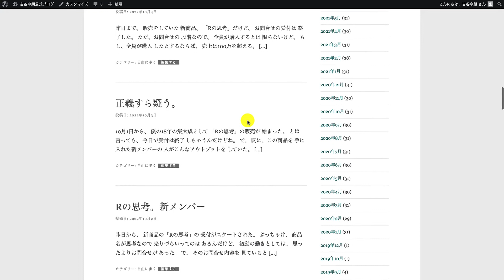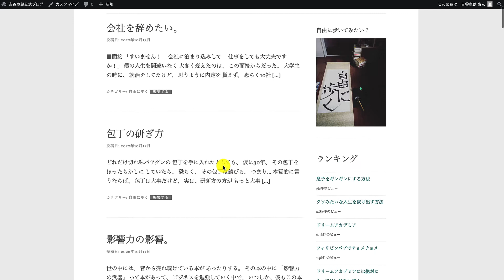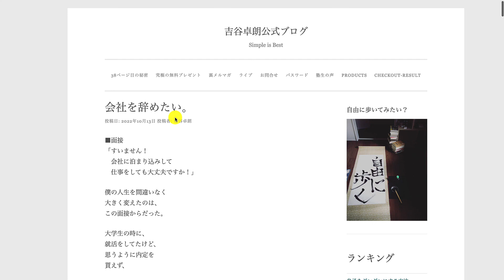吉谷卓朗公式ブログ更新 会社を辞めたい